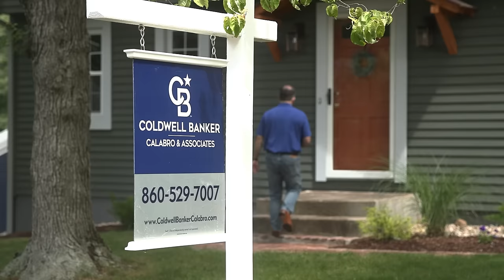Discover Excellence in Real Estate: A Closer Look at Coldwell Banker Calabro & Associates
Dive into our engaging video showcasing Coldwell Banker Calabro & Associates, where innovation meets excellence in real estate. Discover the wide array of services and the committed professionals that make this firm a beacon of trust and efficiency in the real estate market. Whether you're looking to buy your dream home, sell a property, or find insightful real estate advice, this video provides a comprehensive overview of how Coldwell Banker Calabro & Associates stands out with its integrity, expertise, and unmatched customer service.